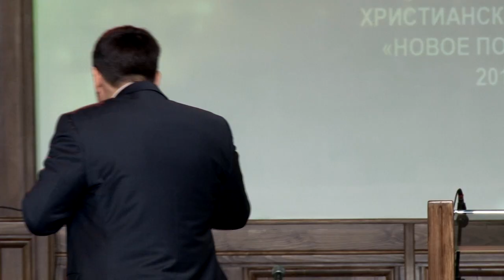Андрей Тищенко | «Да славится имя Иисуса Христа» | 28.05.2017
Больше информации о движении «Новое поколение» и епископе Андрее Тищенко вы можете узнать на сайте